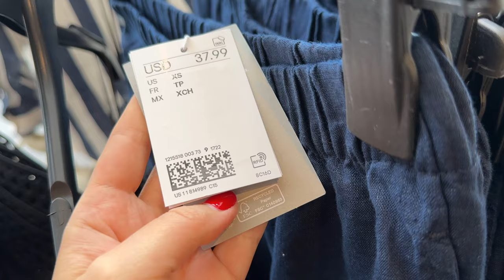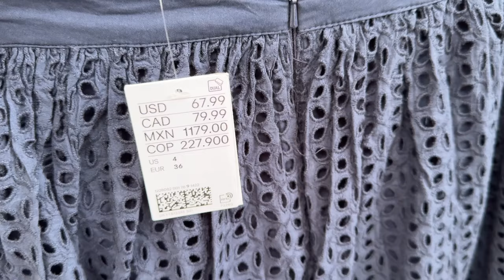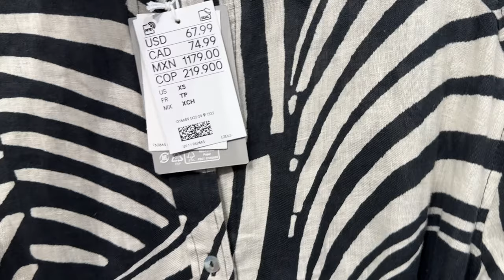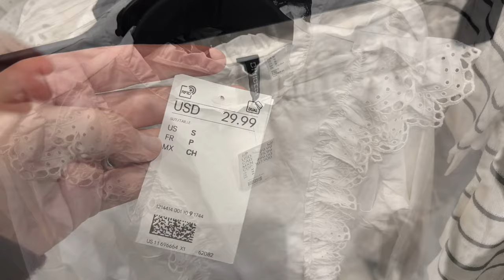H&M NEW COLLECTION 🦋 LINEN & EYELET EASY FASHION / SPRING'24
In this video, the premiere of the new spring and summer 2024 collection of womenswear at H&M, including the latest arrivals of eyelet midi and mini dresses, tops, and skirts, as well as linen pants, shirts, jeans, and more.  Please, enjoy watching, and don't forget to use RAKUTEN for additional cashback while shopping at H&M online!

🌟 Links to the new products showed in the video:

Striped linen shirt
Linen pants
Eyelet dress
Linen shorts +nuApL4mL68z8pN207Gi_7A
Linen shirt
Flower print dress
Linen shirt dress black&white

👇👇👇 Get up to 15% of the additional cashback from over 3500 online stores, including H&M with RAKUTEN.